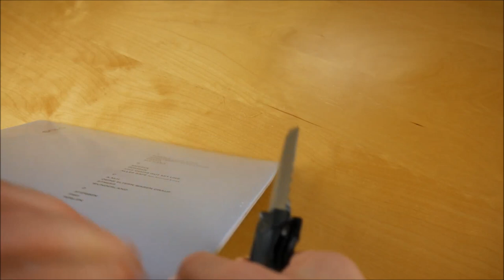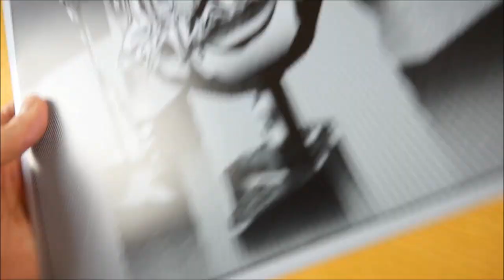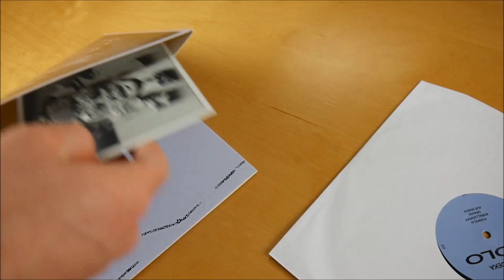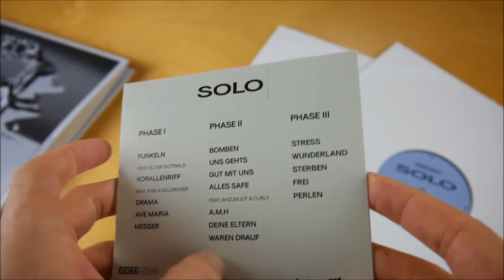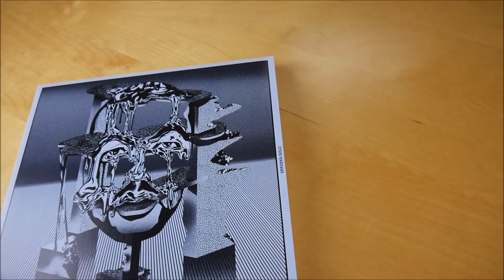Errdeka - Solo Vinyl Unboxing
In diesem Video zeige ich euch die Solo Vinyl von Errdeka.
► Hier könnt ihr das Album kaufen:
Weitere Musik von Errdeka

✘► ALBUM INFOS
Errdeka – Solo
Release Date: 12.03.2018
Kaufpreis: 22,99 €

Solo Vinyl Inhalt:
- Album Doppel Vinyl
- Album CD

Solo Tracklist:
01. Funkel (feat. Oliver Gottwald)
02. Korallenriff (feat. Finn & Goldroger)
03. Drama
04. Ave Maria
05. Messer
06. Bomben
07. Uns gehts gut mit uns
08. Alles Safe (feat. Ahzumjot & Curly)
09. A.M.H.
10. Deine Eltern waren drauf
11. Stress
12. Wunderland
13. Sterben
14. Frei
15. Perlen

Solo Info:
Das neue Album von Errdeka erscheint am 12. März 2018 über Keine Liebe Records.